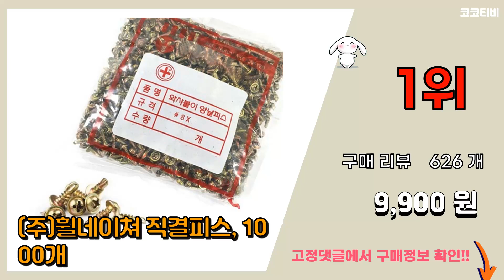직결피스 추천 판매순위 Top10 || 가격 평점 후기 비교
❤️❤️❤️요즘 가장 많이팔린 직결피스 추천❤️❤️❤️

[00:01]
10위. 이노공구 직결나사 16mm 12종 세트 혼합색 1014, 1세트 [6,590원]

[00:06]
9위. 이노공구 직결나사 접시머리 7종 세트 백색 1004, 1세트 [5,340원]

[00:11]
8위. 이노공구 직결나사 접시머리 7종 세트 스텐 1010, 1세트 [6,550원]

[00:16]
7위. 리버그린 접시머리 철판피스 4×25 mm, 500개입 [7,700원]

[00:21]
6위. 이노툴 와셔머리 직결나사 6종세트, 1세트 [8,900원]

[00:26]
5위. #(주)휠네이쳐 직결피스, 500개   [8,900원]

[00:31]
4위. YUJINCO 스덴 직결피스 나사 13mm 16mm 19mm 25mm 32mm 38mm 5 [11,500원]

[00:36]
3위. 공구라면 ( 09RM ) 직결피스 와샤머리 1000개 (풀림방지 기능), 1봉 [9,900원]

[00:41]
2위. 공구라면 ( 09RM ) 직결피스 와샤머리 500개 (풀림방지 기능), [선택1] 직결와샤 [6,900원]

[00:46]
1위. #(주)휠네이쳐 직결피스, 1000개   [9,900원]